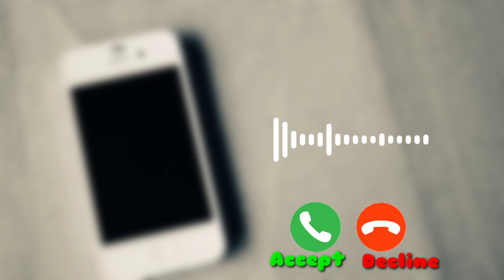New beautiful ringtone // best ringtone 2020 | cool and romantic ringtone with animation // with 😍😍😍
This channel is all about Technical tips,tricks, video editing tips,photo editing, animation and much more interesting stuff.
All tutorials are 100% trustable and no fake information.

                               Hello friend today in this video i am gonna show you 3d or with instrumental ringtone video for your phon
               I hope this video may help full to you

1- How to make own whatsapp sticker on Android